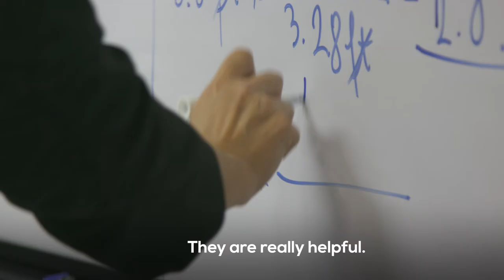Quincy College Student Services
We are committed to promoting student success by offering services, programs and activities that complement and support the academic mission of the college.